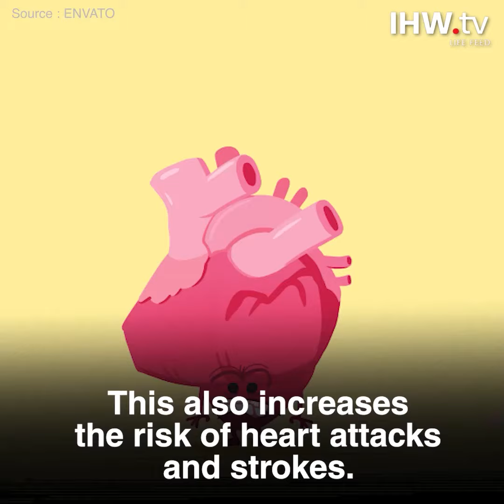Dangers of second-hand smoking you didn't know about | Dr. Sanchayan Mandol | IHW.tv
Second-hand smoking, also known as passive smoking or environmental tobacco smoke, occurs when non-smokers inhale the smoke exhaled by smokers nearby. It's a silent, hidden threat that can cause serious health issues